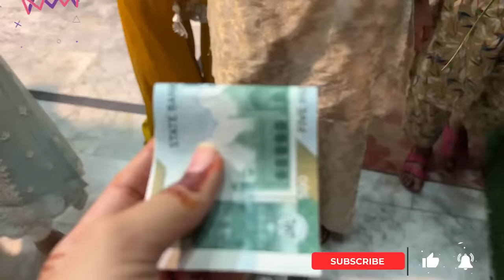COUSINS KI DAWAT 😍 | Eidi Py Larai Hogae 😅 | Eid Day 2 ♥️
Cousins Ki Dawat |
In today's video you will find

🌟Kiss-kiss, bye-bye 💋